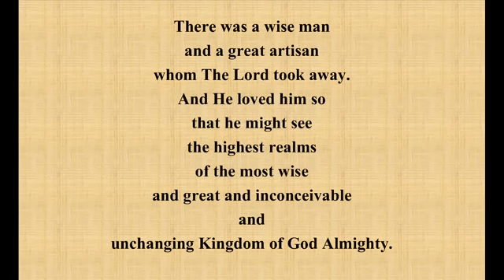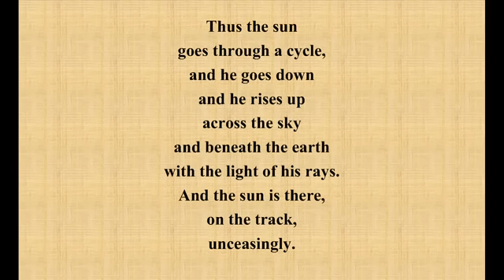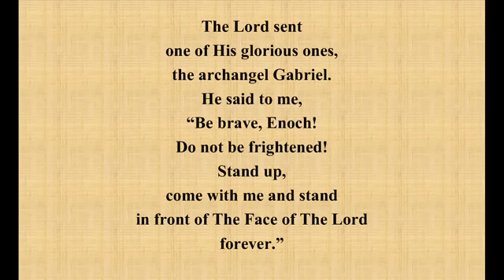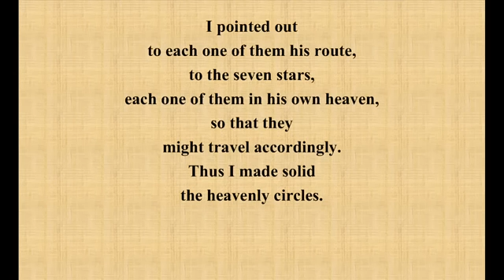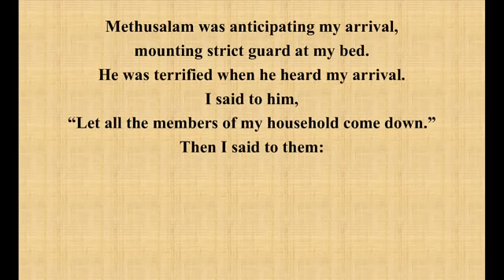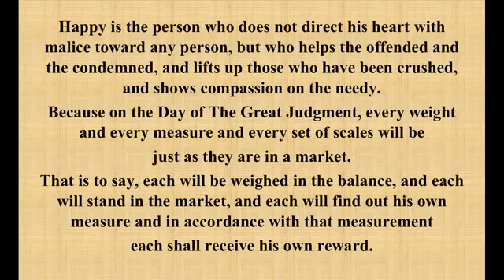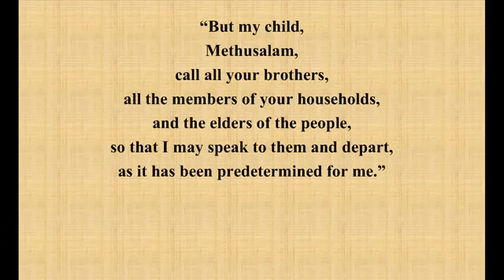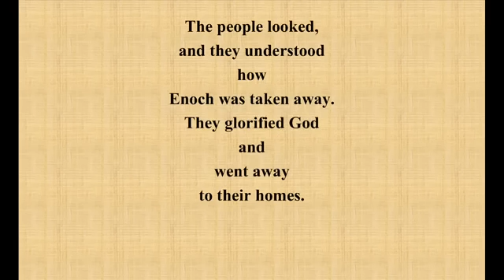::The Second Book Of Enoch, Read Along Version:: Secrets Of Enoch::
Hello Everyone! None of my videos are monetized, so if you see any commercials it's not for that reason, and if the Lord puts it on your heart to donate to this ministry please do. The help is needed and greatly appreciated! Remember that you are loved more then you could ever imagine! Shalom family!

Malachi 3:16-17(KJV)16 Then they that feared the Lord spake often one to another: and the Lord hearkened, and heard it, and a book of remembrance was written before him for them that feared the Lord, and that thought upon his name.17 And they shall be mine, saith the Lord of hosts, in that day when I make up my jewels; and I will spare them, as a man spareth his own son that serveth him.

Revelation 22:12(KJV)12 And, behold, I come quickly; and my reward is with me, to give every man ACCORDING TO HIS WORK shall be.

Revelation 20:13 (KJV)13 And the sea gave up the dead which were in it; and death and hell delivered up the dead which were in them: and THEY WERE JUDGED EVERY MAN ACCORDING TO THEIR WORKS.

James 2:14-26 (KJV)14 What doth it profit, my brethren, though a man say he hath faith, and have not works? can faith save him?
15 If a brother or sister be naked, and destitute of daily food,
16 And one of you say unto them, Depart in peace, be ye warmed and filled; notwithstanding ye give them not those things which are needful to the body; what doth it profit?17 Even so faith, if it hath not works, is dead, being alone.18 Yea, a man may say, Thou hast faith, and I have works: shew me thy faith without thy works, and I will shew thee my faith by my works.19 Thou believest that there is one God; thou doest well: the devils also believe, and tremble.20 But wilt thou know, O vain man, that faith without works is dead?21 Was not Abraham our father justified by works, when he had offered Isaac his son upon the altar?22 Seest thou how faith wrought with his works, and by works was faith made perfect?23 And the scripture was fulfilled which saith, Abraham believed God, and it was imputed unto him for righteousness: and he was called the Friend of God.24 Ye see then how that by works a man is justified, and not by faith only.25 Likewise also was not Rahab the harlot justified by works, when she had received the messengers, and had sent them out another way?26 For as the body without the spirit is dead, so faith without works is dead also.

Mark 16:16 (KJV)16 He that believeth and is baptized shall be saved; but he that believeth not shall be damned.

John 3:5 (KJV)5 Jesus answered, Verily, verily, I say unto thee, Except a man be born of water and of the Spirit, he cannot enter into the kingdom of God.
Galatians 3:27 (KJV)27 For as many of you as have been baptized into Christ have put on Christ.

Matthew 28:18-20King James Version (KJV)
18 And Jesus came and spake unto them, saying, All power is given unto me in heaven and in earth.19 Go ye therefore, and teach all nations, baptizing them in the name of the Father, and of the Son, and of the Holy Ghost:20 Teaching them to observe all things whatsoever I have commanded you: and, lo, I am with you always, even unto the end of the world. Amen.

Matthew 24:13 (KJV)13 But he that shall endure unto the end, the same shall be saved.

John 3:16 (KJV)16 For God so loved the world, that he gave his only begotten Son, that whosoever believeth in him should not perish, but have everlasting life.

John 14:6 (KJV)6 Jesus saith unto him, I am the way, the truth, and the life: no man cometh unto the Father, but by me.

Daniel 12:3 (KJV)3 And they that be wise shall shine as the brightness of the firmament; and they that turn many to righteousness as the stars for ever and ever.

Proverbs 3:5-6 (KJV)5 Trust in the Lord with all thine heart; and lean not unto thine own understanding.6 In all thy ways acknowledge him, and he shall direct thy paths.

Job 19:25-26 (KJV)25 For I know that my redeemer liveth, and that he shall stand at the latter day upon the earth:26 And though after my skin worms destroy this body, yet in my FLESH shall I see God:

1 Corinthians 6:9-10(KJV)9 Know ye not that the unrighteous shall not inherit the kingdom of God? Be not deceived: neither fornicators, nor idolaters, nor adulterers, nor effeminate, nor abusers of themselves with mankind,10 Nor thieves, nor covetous, nor drunkards, nor revilers, nor extortioners, shall inherit the kingdom of God.